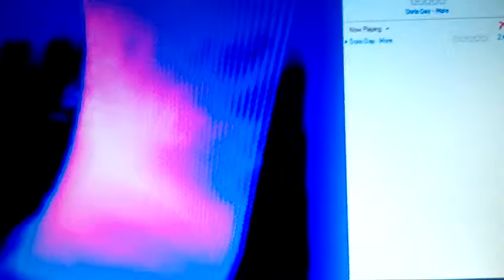Song "More" by Doris Day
Doris Day sings "More", and color effects are shown.